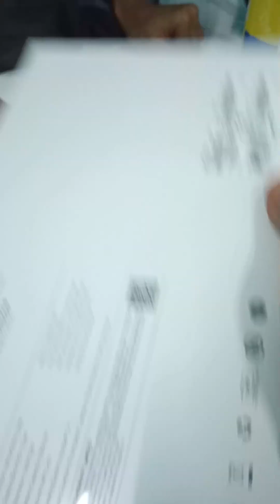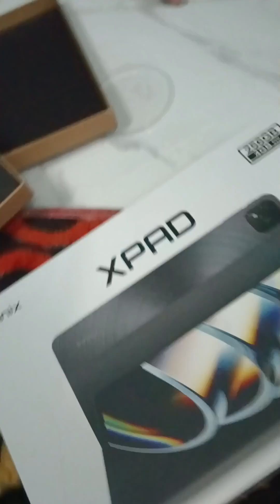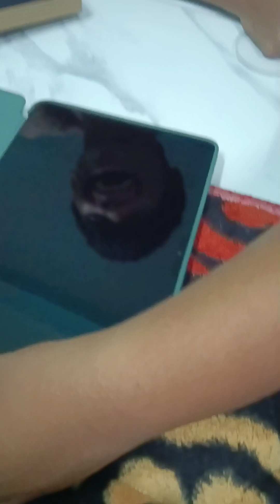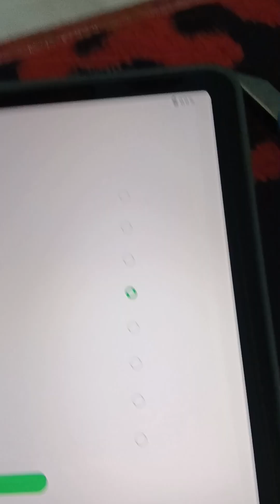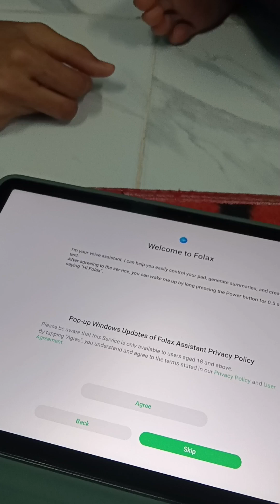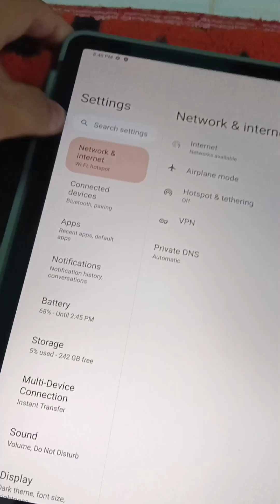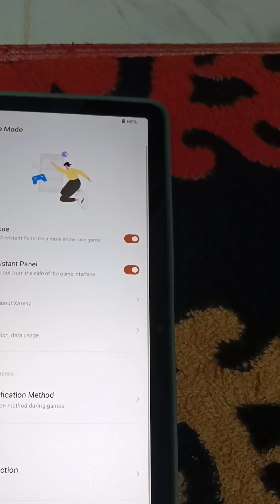Infinix XPAD Brand New Tablet - Harga RM600 tapi spec hampir mendekati level flagship 🔥🔥🔥☠️☠️☠️